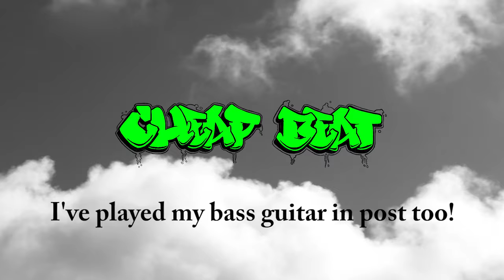Cheap Beat 12 | AKAI MPC 1000 Beatmaking Session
0:00 intro
0:10 beat making
3:48 full track

Quick Halloween Beat made on AKAI MPC 1000, arrange and mix in Bitwig Studio Producer. Hope you'll like it!

"Cheap Beat" is a beat-making video series where you chill for 5 to 10 minutes while I chop cheap records and make beats for your and my pleasure.

from the multiverse is a poetic / music / beat making channel run by a strange musician / music producer...